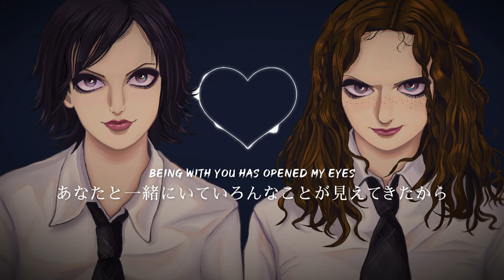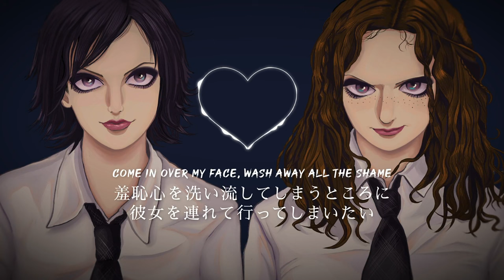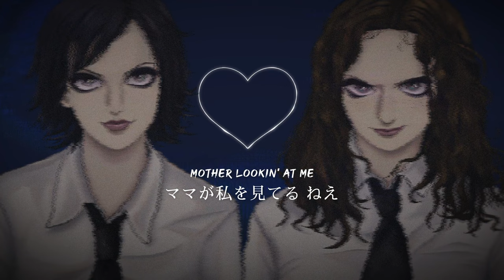t.A.T.u., Speed Radio, ex7stence - All The Things She Said (Sped Up / Lyric Video)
Official Lyric Video For All The Things She Said (Sped Up Remix) performed by t.A.T.u.